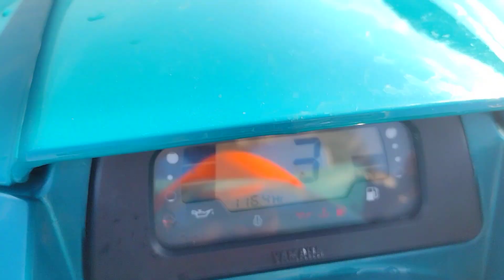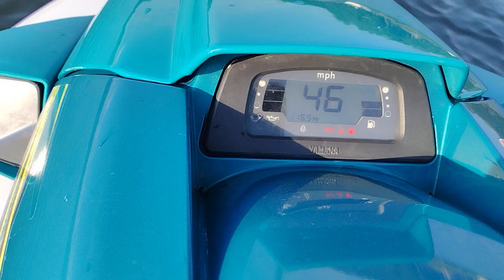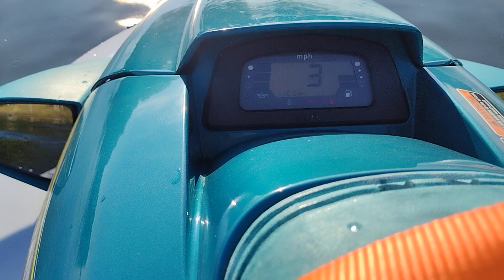for sale 1997 Yamaha waverunner 760. very low hrs ready for the summer. in very good condition.